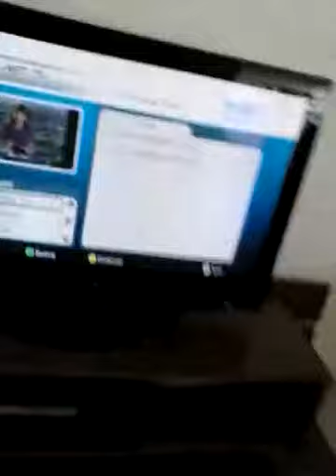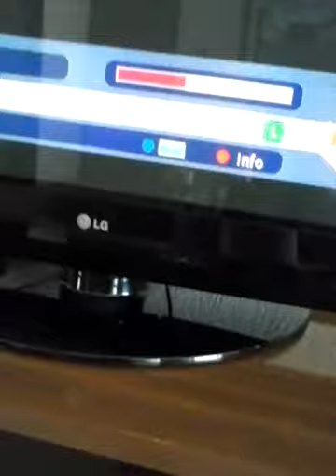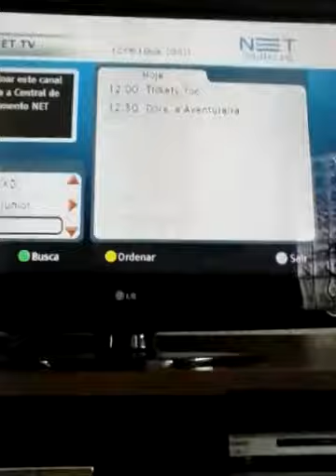Rotina da manhã da Bianca-parte2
Ate o proximo(quem sabe ate a parte 3)